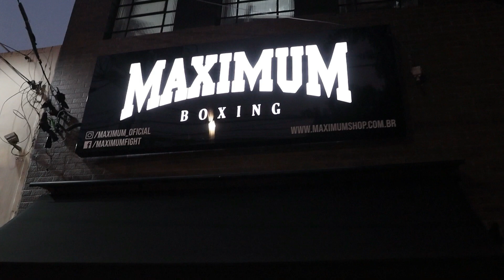MUAY THAI INICIANTE - AULA 31